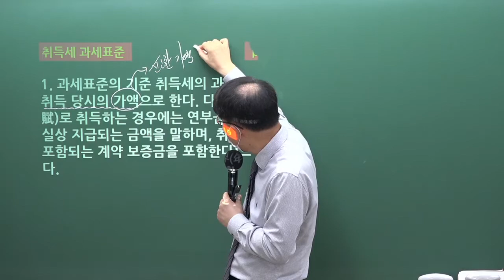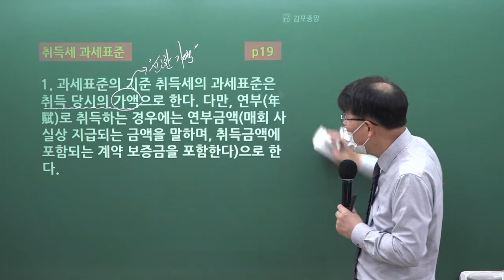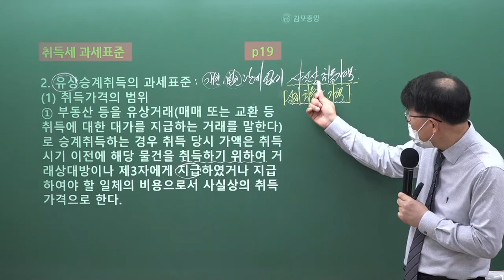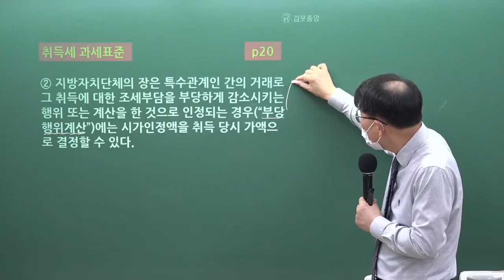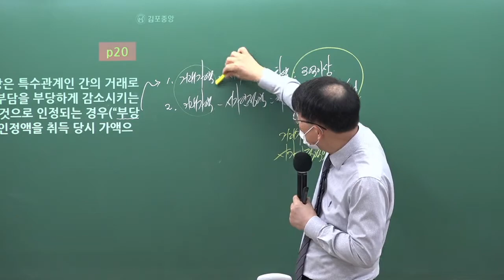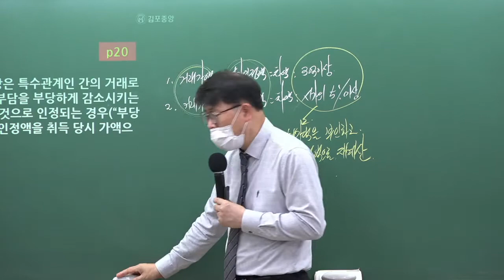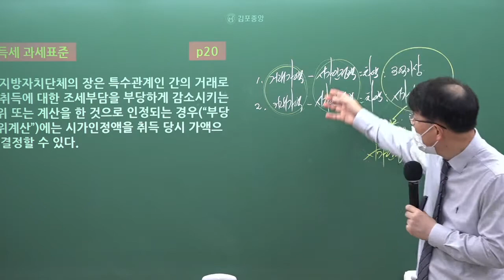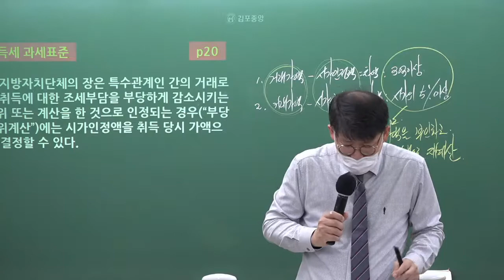[세법의 신!] 이송원교수와 함께하는 사례로 풀어가는 부동산 실무세법 "2023 개정세법-취득세 과세표준"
▣ 김포중앙 부동산창업 아카데미 시즌1
1. 사례로보는 부동산실무세법-이송원교수
2. 토지투자와 중개컨설팅-고상철교수
3.부동산창업 및 주택실무-양기백교수